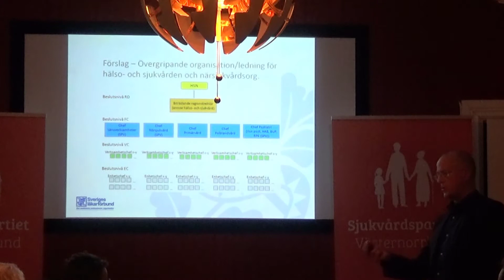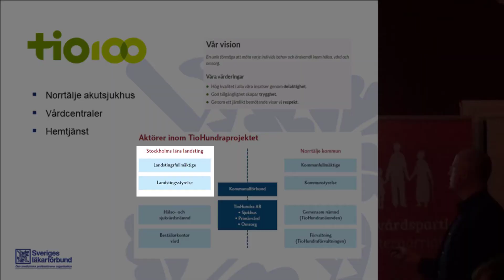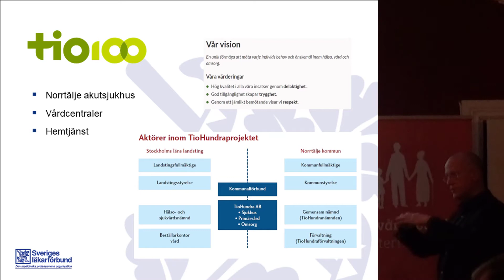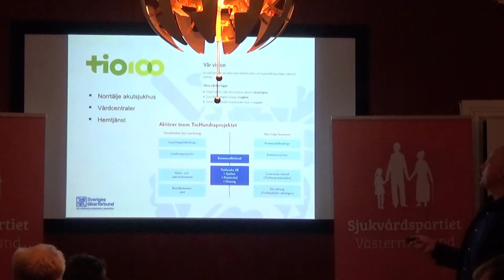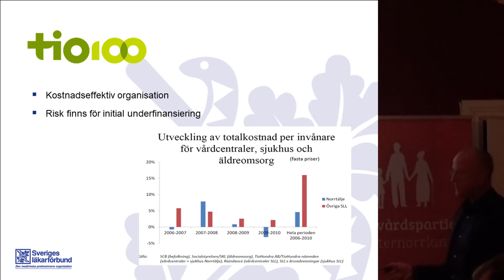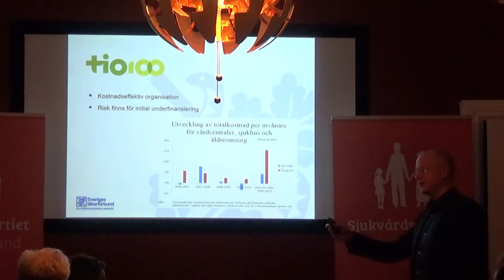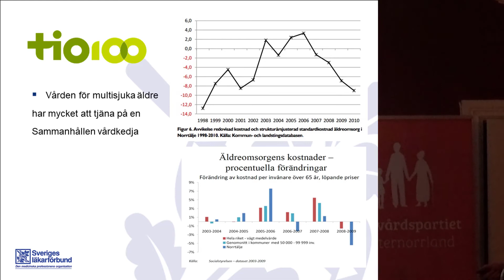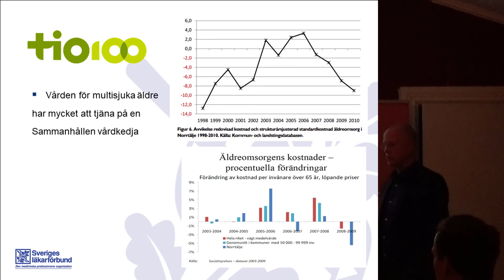Öppet möte i Björna - Lars Rocksén - Andra organisationsformer Norrtälje - tio100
På Sjukvårdspartiets öppna möte i Björna höll Lars Rocksén ett föredrag om sammanhållna vårdområden. I en del av föredraget så berättade han om tio100 i Norrtälje.